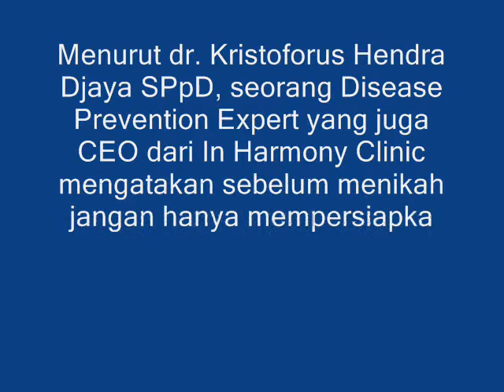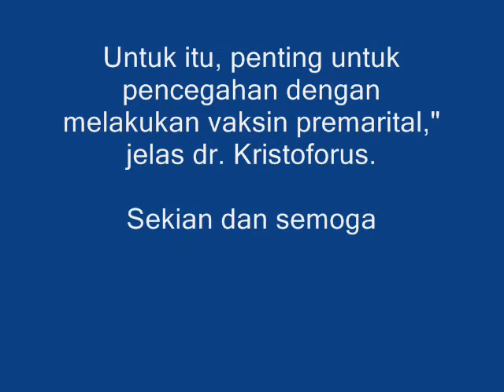Tes Kesehatan dan Vaksin Ini Wajib Dilakukan Sebelum Menikah